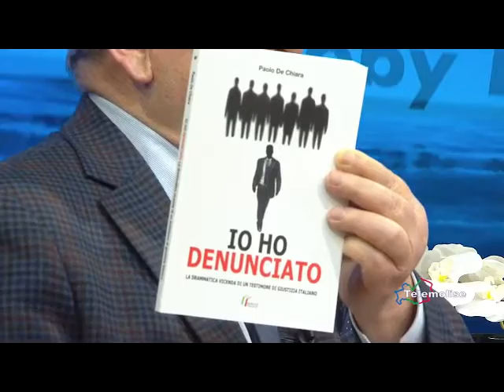IO HO DENUNCIATO, MobyDick, TeleMolise, 18gen2019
IO HO DENUNCIATO
TeleMolise, MobyDick, 18 gennaio 2019